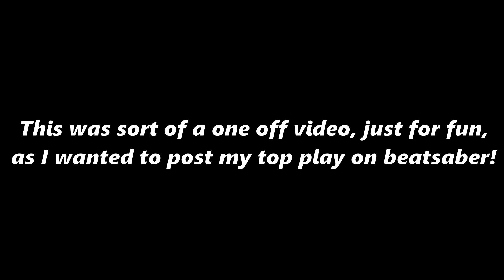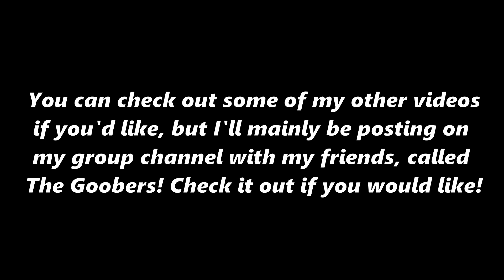Beat Saber - Succession 92.27% | 410.49pp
This was just a quick little video I wanted to post to update it. As this is my ACTUAL top play I have, but don't expect anymore videos on this channel after this. I don't have my original headset that I used to play on, and the one I do still own, I don't usually use anymore. We mainly just do silly videos, and nothing serious, sort of isaacwhy type of content, but without the quality and a lot less funny. But if that peaks your interest, it's called "The goobers", with the profile of a bunch of peanuts. Would might also recognize the editing style of the videos.